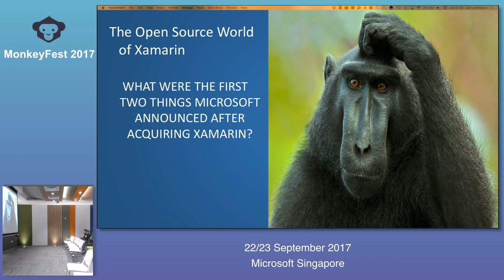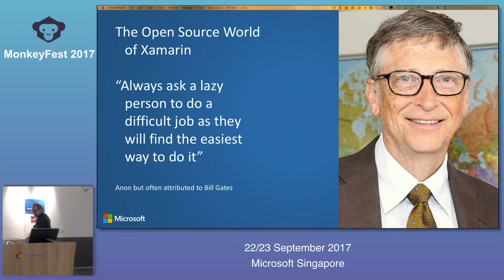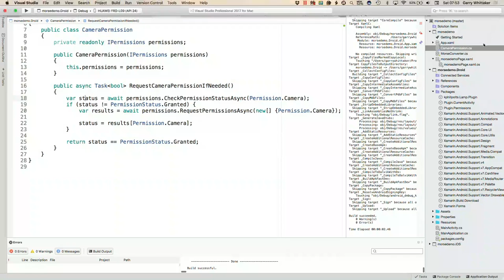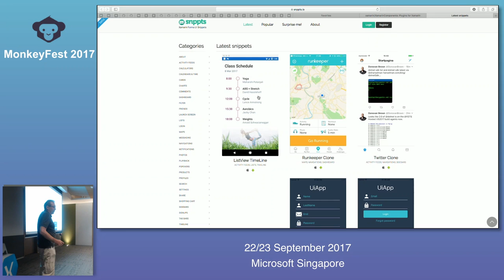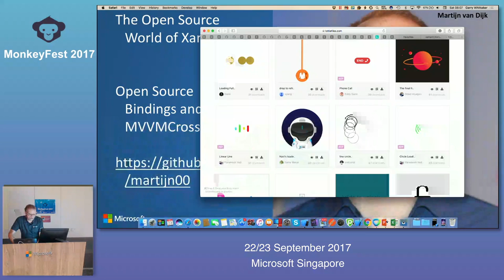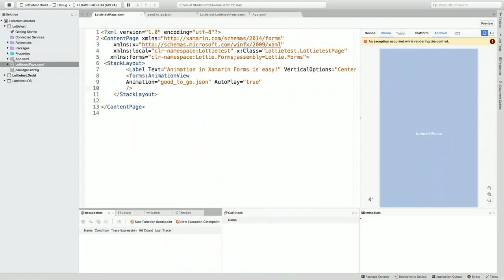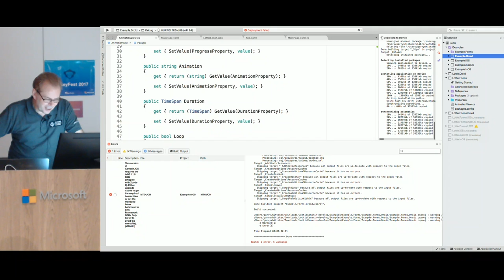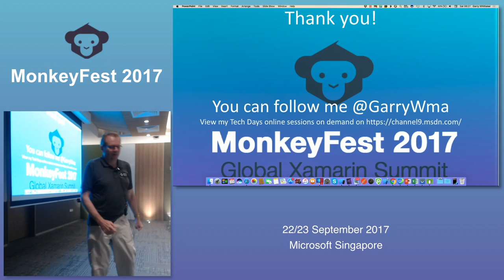The Open Source World if Xamarin - MonkeyFest 2017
Speaker:Garry Whittaker